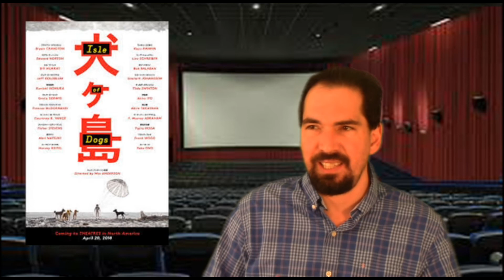Isle of Dogs movie review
My review of Isle of Dogs